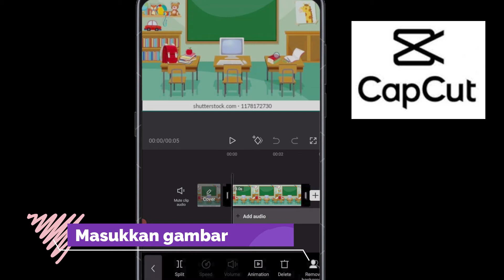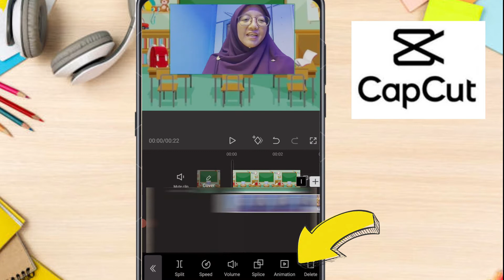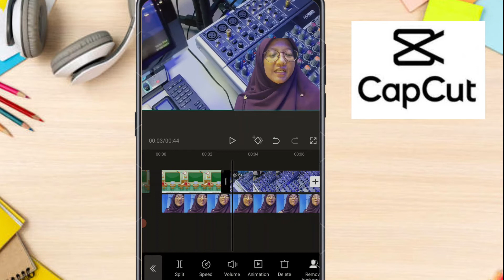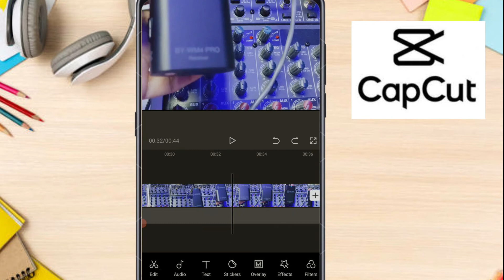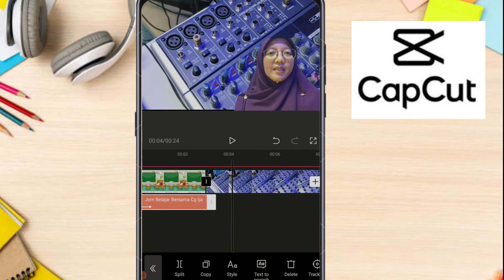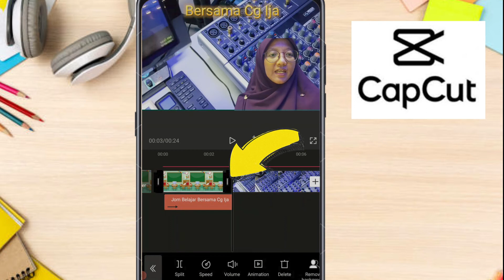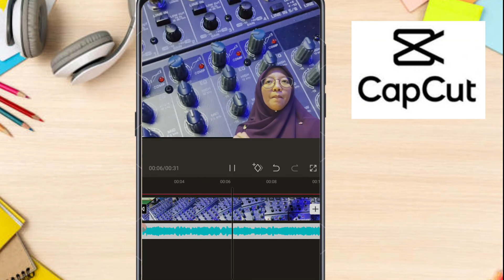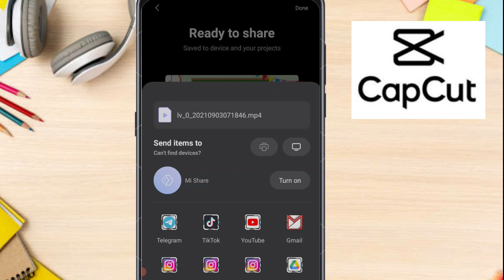32 : TUTORIAL HASILKAN VIDEO GUNAKAN CAPCUT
Cg Ija kongsikan cara-cara menghasilkan Video menggunakan CapCut
Aplikasi Video yang sangat berkuasa Tahun 2021
Cg Ija ajar cara :
1. Masukkan gambar
2. Masukkan video
3. 'Remove bacground'
4. Masukkan Teks
5. Masukkan 'transition'
6. Masukkan Audio

sangat mudah 5 minit dah siap